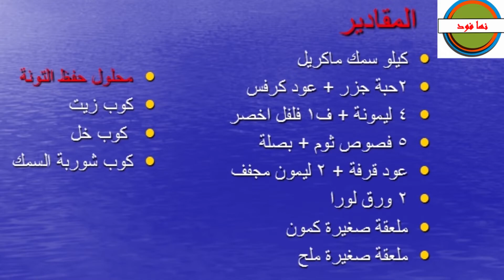التونه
سمك
ميه و ليمون و خل  و
زيت جزر و عود قرفه حسب الرغبة ورق لورا  ملح وكمون  وكزبرة
بصل وشطه
طريقة نها فود في عمل التونه
عمل التونه في البيت
طريقة التونه الاقتصادية
عمل التونه من السمك المكريل